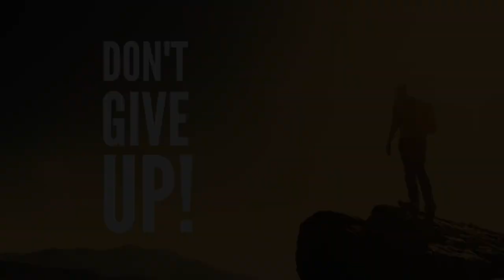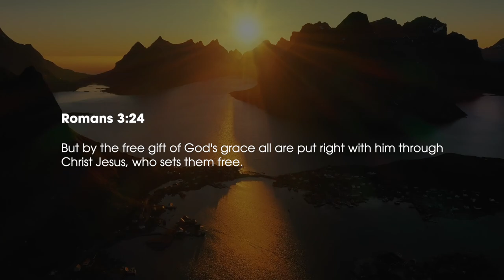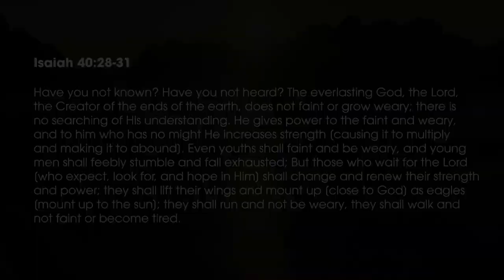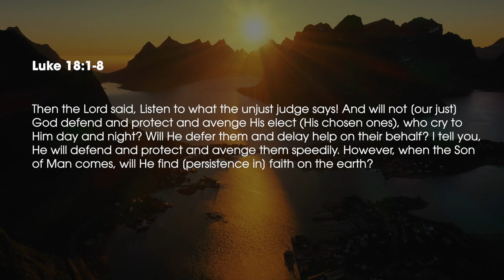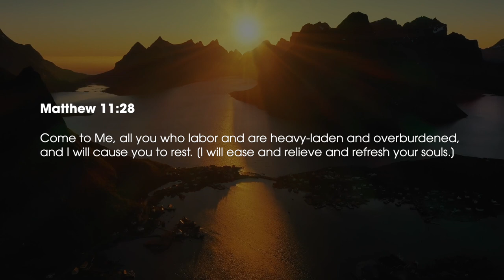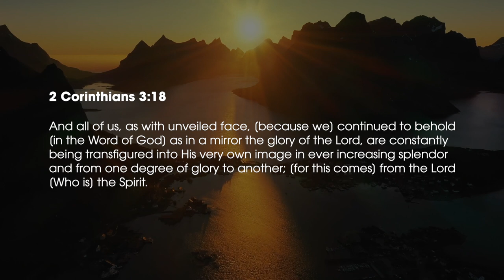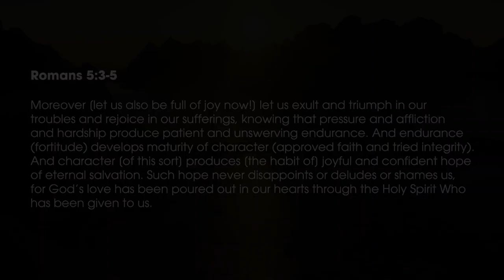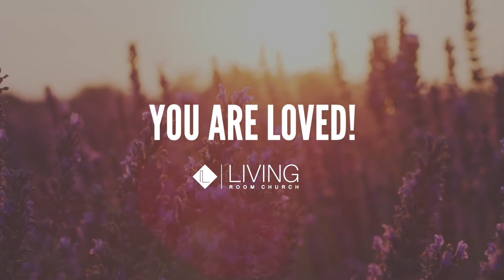Don't Give Up (Part 4) // Pastor Stephen Marshall